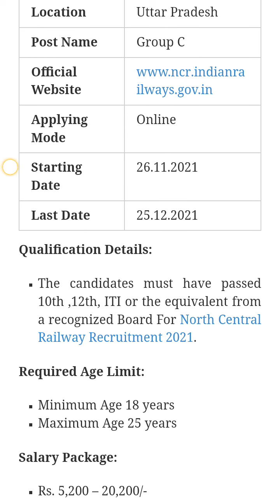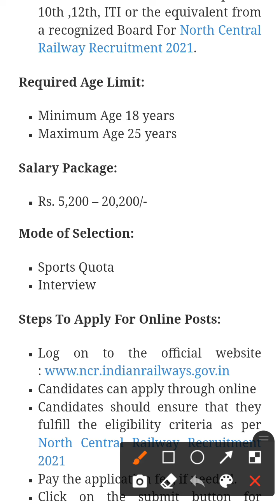21 Posts - North Central Railway Recruitment 2021 - Last Date 25 December